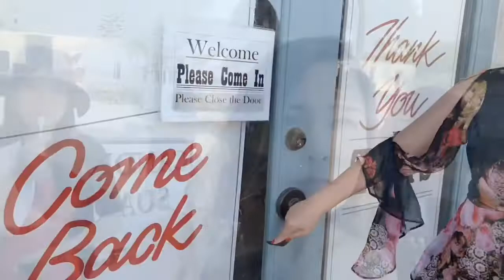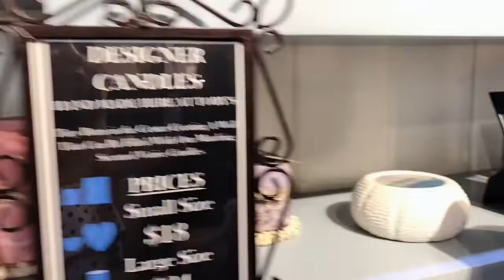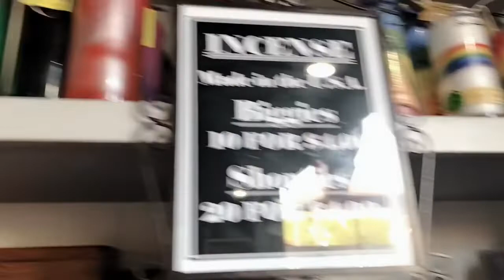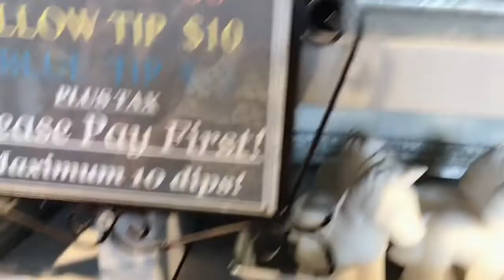Phần 2: Khám phá Khu Định Cư lâu đời nhất tại San Diego- Old Town - California - Bà 8 Cam Thơ.